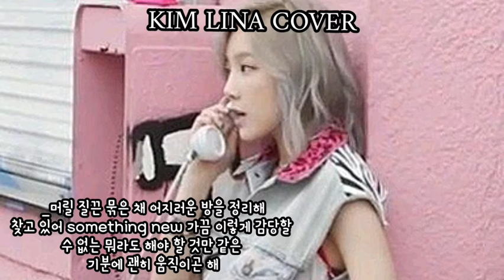TAEYEON (태영) _ FINE [ Cover ] by me ♡ 🔥